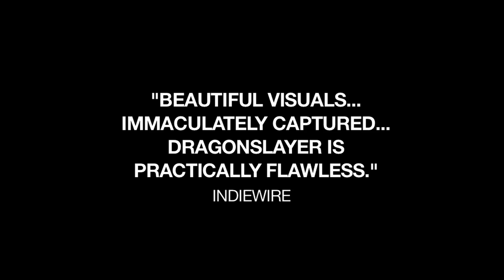Убить дракона | Dragonslayer